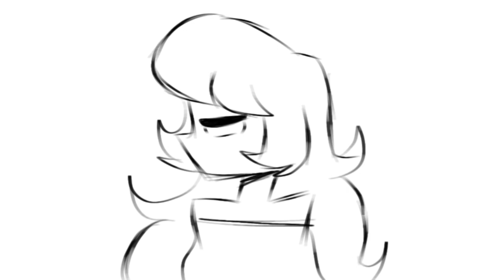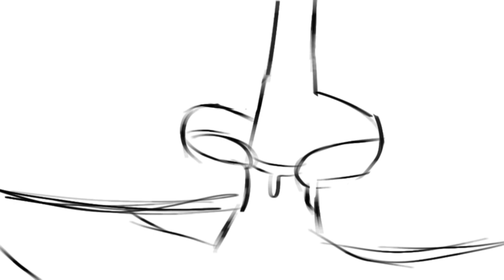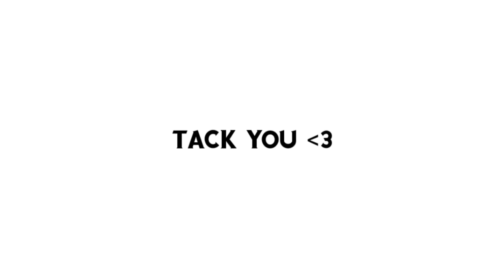por amar el amor | Animatic - Goffigiuliana33 | Grom x Fang -brawl stars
espero que tengas unos lindos dias uwu [♡]